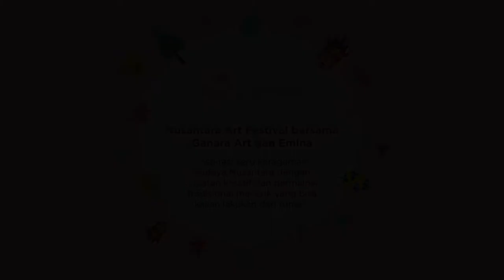NAF 2020 (ke-17, 17 Juni 2020) – Video Tutorial Kegiatan - Membuat Kalung Motif Kalimantan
Ayo kita membuat kreasi kalung lem tembak manik khas Kalimantan menggunakan isi lem tembak sebagai liontinnya!
Pada video ini kita akan membuat kalung cinderamata manik khas Kalimantan menggunakan lem tembak yang dibentuk sebagai liontin manik-manik. Suku Dayak yang ada di pulau Kalimantan terkenal dengan budayanya yang unik dan menarik,
Terutama tradisi adat manik-manik khas suku Dayak yang sering dijadikan aksesoris oleh-oleh khas Kalimantan. Manik-manik tersebut dibuat dari aneka bahan seperti dari batu-batuan, kaca, keramik,logam,kerang, tulang, gading,kayu, getah kayu, biji-bijian, merjan, dan bahan lainnya. Manik-manik dari suku dayak umumnya berwarna kontras atau terang seperti merah, kuning, hijau, putih, dan hitam. Karena menurut suku dayak warna-warna terang ini dianggap sebagai lambang keharmonisan.
Peralatan yang dibutuhkan:
-Kertas HVS
-Alas plastik tahan panas
-Lem tembak dan isinya
-Kuteks warna cerah
-Pensil dan brush
-Minyak goreng atau vaselin
-Tali kalung

Selamat mencoba!